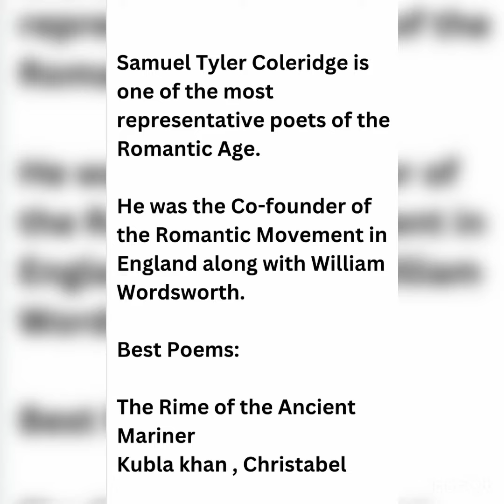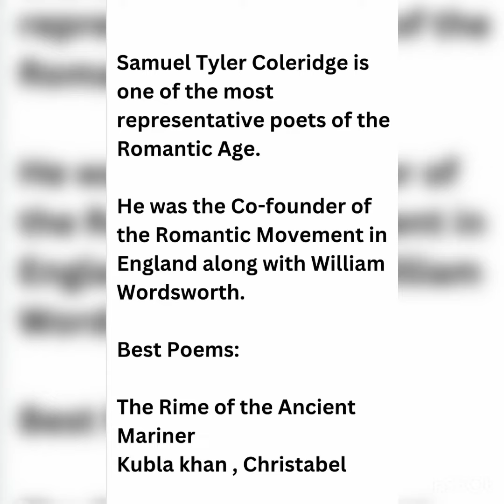Samuel Taylor Coleridge | Romantic Period | 4 th SEM | Kannur University